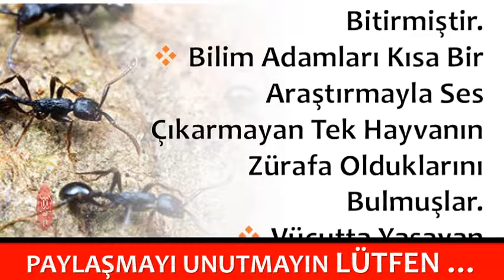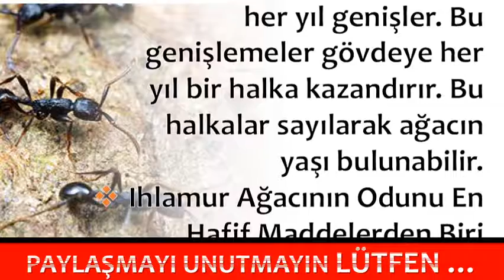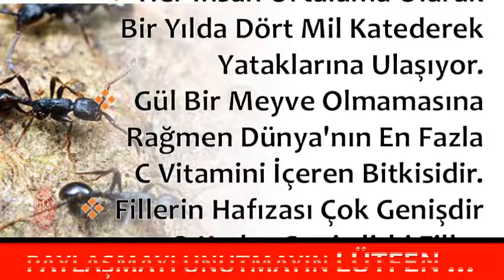Dünyada Kişi Başına Düşen Karınca Sayısı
💕 YAYIN İLKELERİMİZ;
    • 1001 Kısa Bilgi Kanalımızdaki ;Video içeriklerinde hiç kimseyi ırkı, cinsiyeti, yaşı, sağlığı, siyasi görüşleri, sosyal düzeyi, toplum görüşü, cinsel yönelimi ve dini inançları açısından aşağılamamaya; çocuklar, engelliler, azınlıklar gibi özen gösterilmeye ihtiyaç duyan gruplara bilinçli zarar vermemeye özen gösteririz.

1001 Kısa Bilgi Sayfamızda takipçilerimizin çeşitli konularda fikir sahibi olmalarını amaçlamaktayız. Gündelik hayatınızda veya iş hayatınızda sizlere kolaylıklar sağlayabileceğini düşündüğümüz paylaşımların yanı sıra Dünya’da neler olup bittiğini elimizden geldiği kadar göstermekteyiz.

💕 KAYNAKLAR;

☆Siteler
    • line.do
💕 YASAL UYARI;